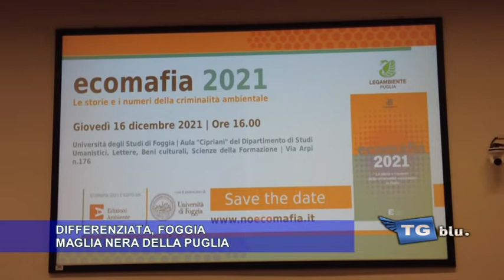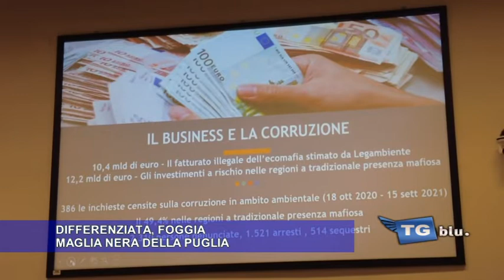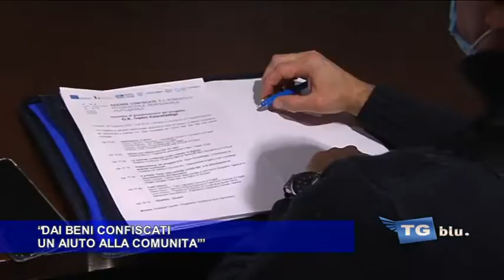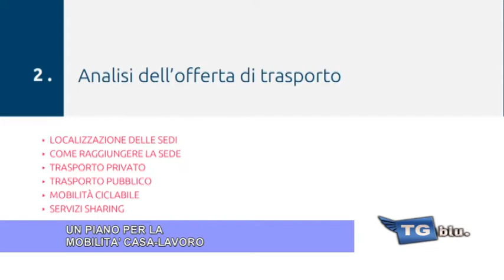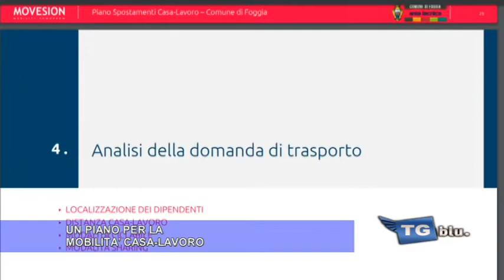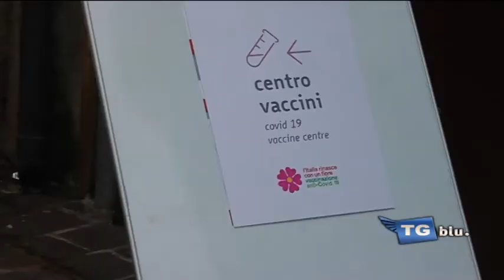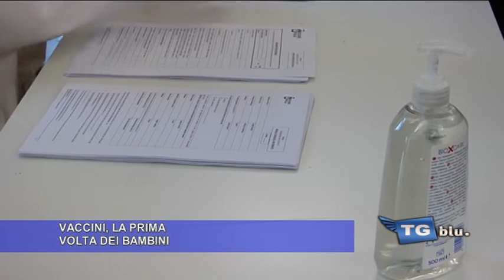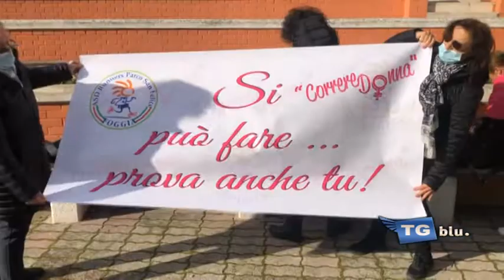TG DEL 17 DICEMBRE 2021